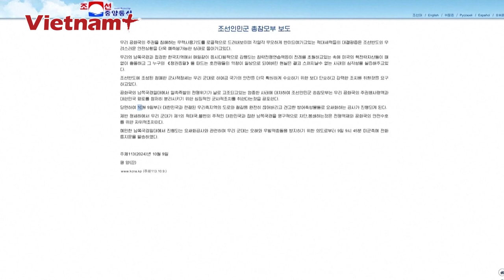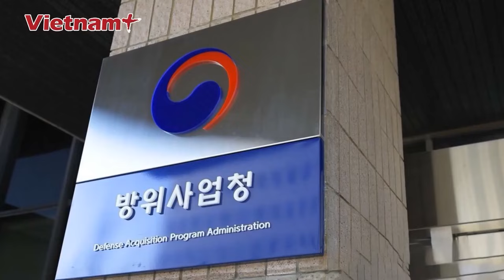Bán đảo Triều Tiên nóng rực: Bình Nhưỡng cho nổ tung tuyến đường bộ phía Bắc nối với Hàn Quốc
Báo Vietnam Plus | Triều Tiên đã cho nổ tung đoạn đường của nước này nối với Hàn Quốc sau khi tuyên bố cắt đứt tuyến đường bộ và đường sắt từng được coi là biểu tượng của sự hợp tác liên Triều.